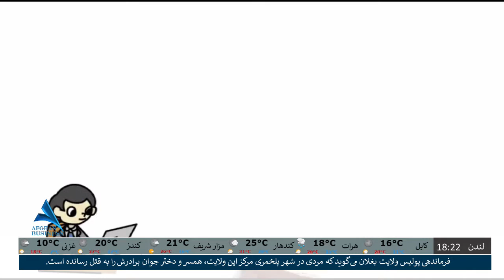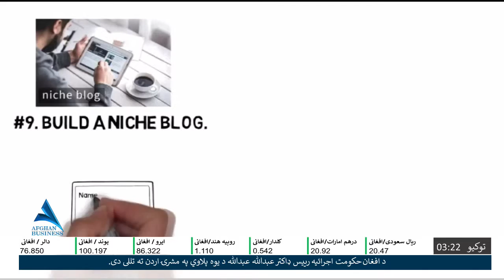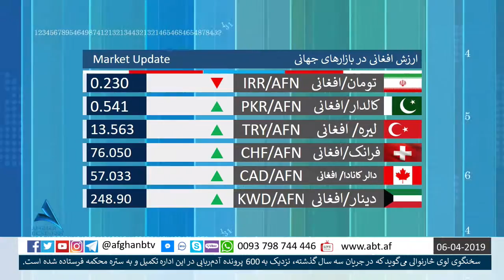مثلث فقر با حشمت اکرم : شرم است که جوان افغان سرگردان برای یک لقمه نان است